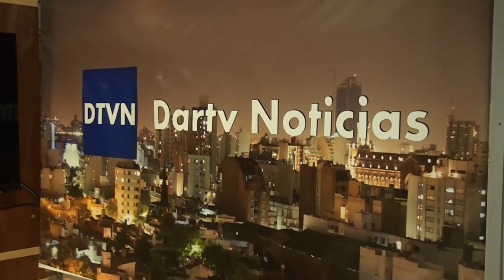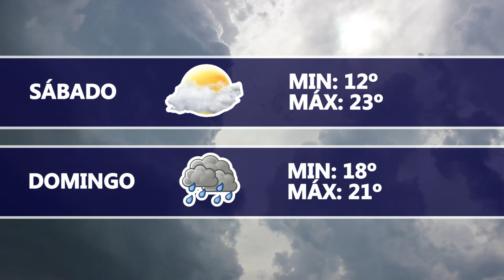Dartv Noticias edición 3 de abril